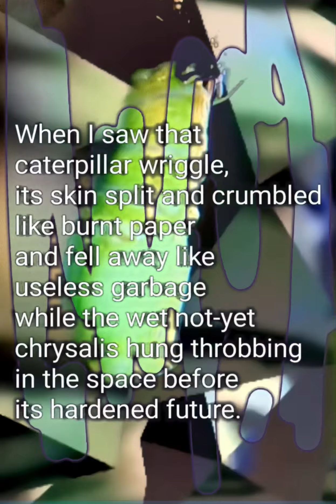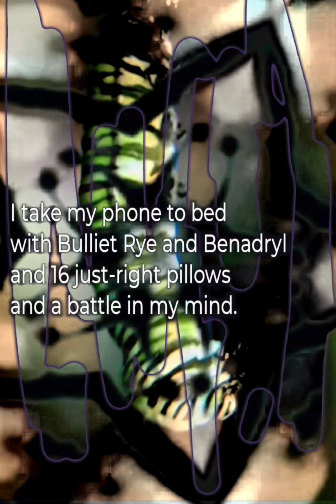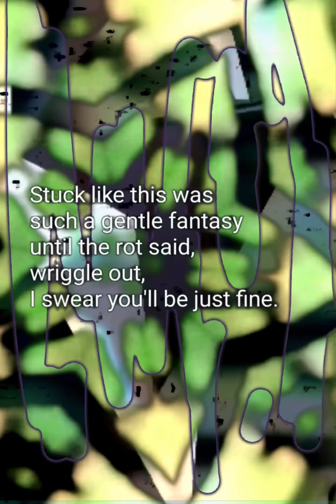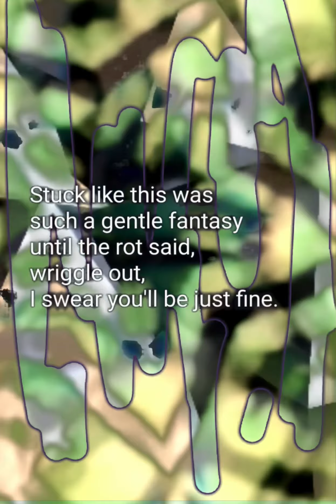You Were a Good Skin